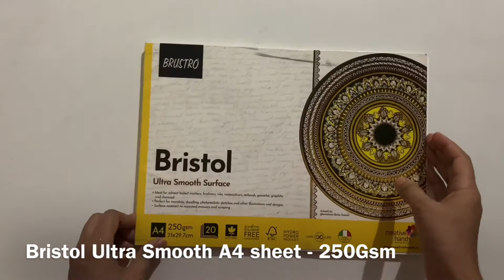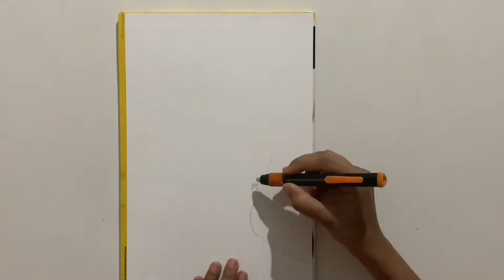Realistic wet face drawing | Realistic water effect using graphite and charcoal | Water splash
This is a tutorial on how to draw realistic water effects on face.
It took me 8 hours to complete this drawing.
The reference used is a photograph taken by me.
Please checkout more of my artworks in Instagram.

Materials used:

Bristol ultra smooth paper
Steadler Mars lumograph black pencils
Derwent graphite pencils
Tombow mono zero eraser
Kneadable eraser